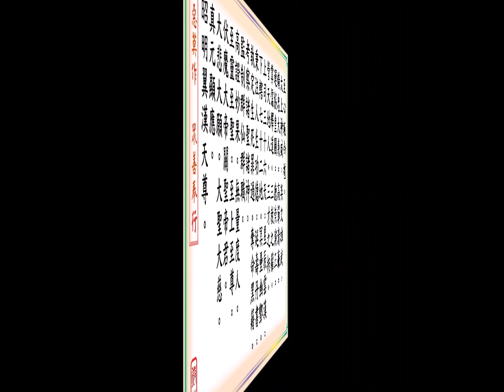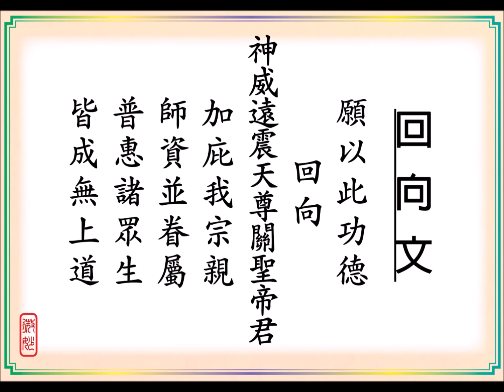【關聖帝君寶誥】3遍 ~ 粵語恭讀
【關聖帝君寶誥】

志心皈命禮。
太上神威。英文雄武。
精忠大義。高節清廉。
運協皇圖。德崇演正。
掌儒釋道。三教之權。
管天地人。三才之柄。
上司三十六天。星辰雲漢。
下轄七十二地。冥壘幽酆。
秉注人生功德。延壽丹書。
執定生死罪過。奪命黑籍。
考察諸聖諸神。監制群仙群職。
高證妙果。無量度人。
至靈至聖。至上至尊。
伏魔大帝關聖帝君。
大悲大願。大聖大慈。
真元顯應昭明翼漢天尊。

慈悲救世。忠義匡君。
演教說法度羣生。
正氣滿乾坤。無量度人。
受持利益亨。